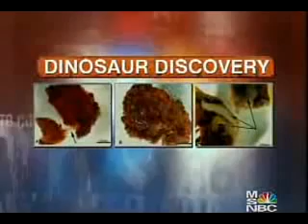It cannot be millions of years old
Dinosaur tissue. Mary Higby Schweitzer